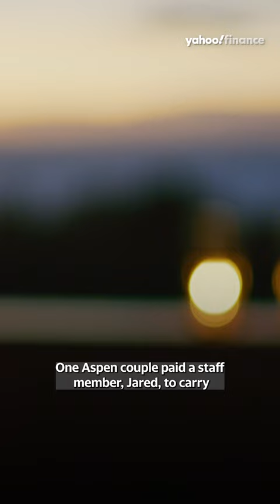Some of the outrageous luxury add-ons sought by rich skiers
Yahoo Finance Live Anchor Dave Briggs discusses some of the luxury ski add-ons sought after by the top 1%, from the less questionable to the whacky in this segment from December 22, 2022.